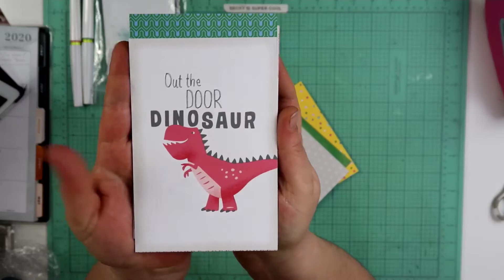CLOSE TO MY HEART HAUL